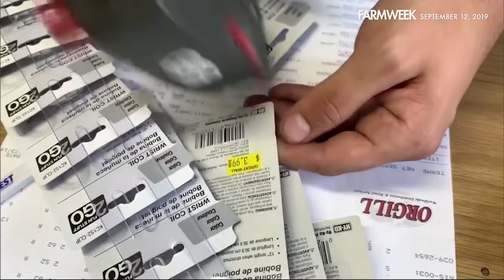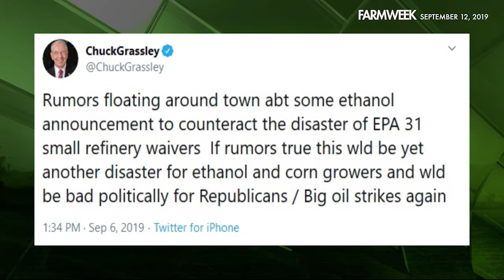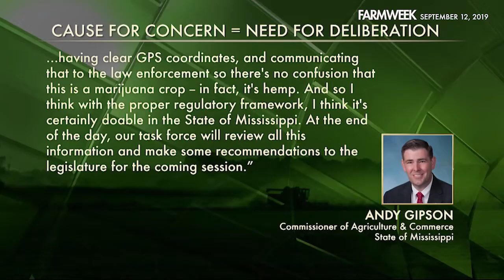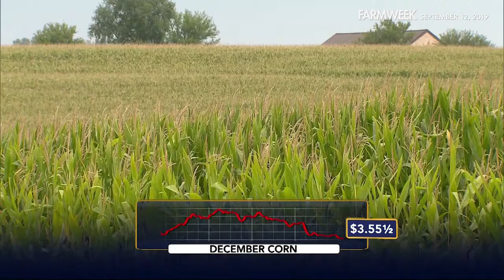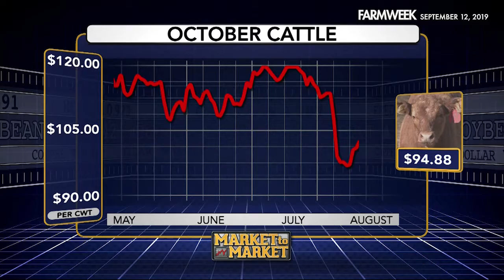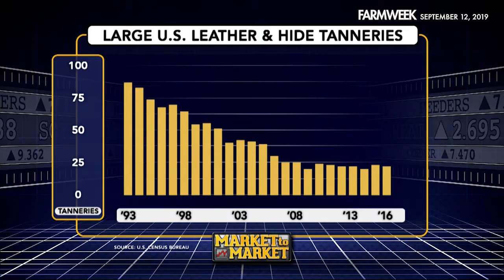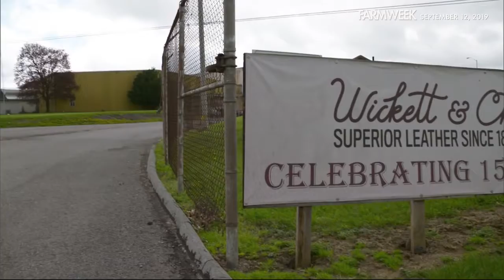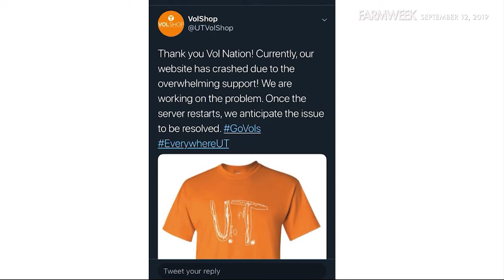Farmweek | Entire Show | September 12, 2019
IN THIS EPISODE OF FARMWEEK, our weekly trade war update. New tariffs are in effect against China, but is there light at the end of the tunnel? Plus, an update on that hemp story we told you about last week as Mississippi's ag commissioner weighs in. In Southern Gardening, summer may be winding down, but things are still HOT! And in our feature story, a Jekyll and "Hide" story. Though beef is definitely what's for dinner, all those hides from the herd are turning to bovine blight. Enjoy the show!

WATCH FARMWEEK ON TV… Thursdays at 4:30pm CT on the RFD Network, or on Saturdays at 6pm CT on Mississippi Public Broadcasting (with a repeat on Monday mornings at 6am).